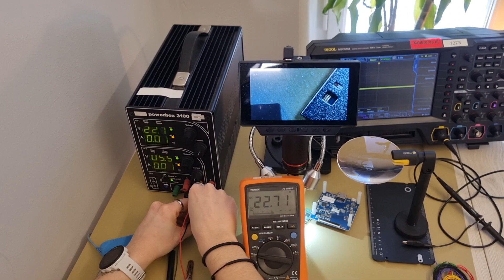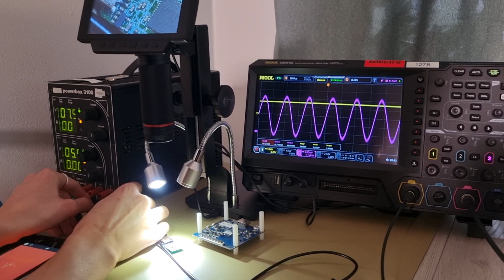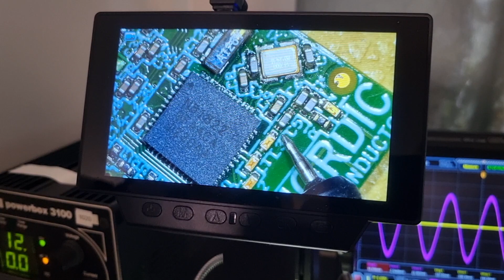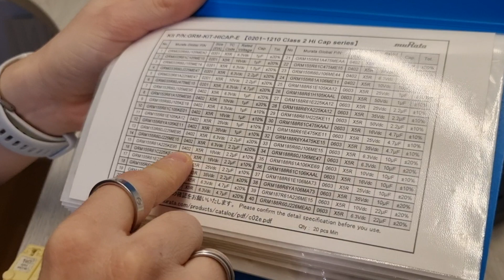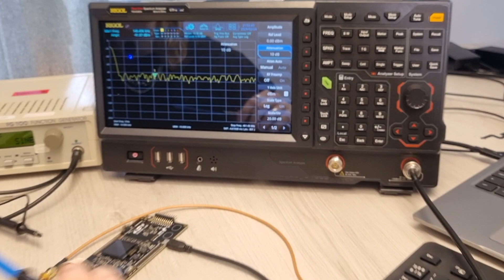10 Herramientas que No Pueden Faltarte | Necesitas Esto Para Hacer Electrónica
¿Qué herramientas no te pueden faltar si te gusta cacharrear con la electrónica?
Osciloscopios, multimetros, soldadores... Hoy hablamos desde nuestra perspectiva como ingenieras de Hardware! En nuestro día a día utilizamos estas 10 herramientas básicas.

¿Cuántas de ellas conocías? ¿Sabías que para crear dispositivos electrónicos necesitas tantos instrumentos? ¿Qué os ha parecido el vídeo?
Te leemos en los comentarios, mente curiosa! 🧠🤓💪